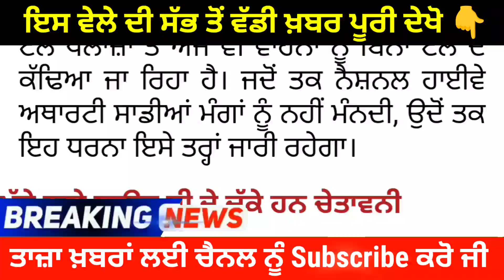Big Punjabi News ਲਾਡੋਵਾਲ ਟੋਲ ਪਲਾਜ਼ਾ 'ਤੇ ਧਰਨਾ ਅੱਜ ਵੀ ਜਾਰੀ! ਪੱਕੇ ਤੌਰ 'ਤੇ ਤਾਲੇ ਲਾਉਣ ਦੀ ਚੇਤਾਵਨੀ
Latest Punjabi News Today ਕਿਸਾਨ ਦੀ ਅਣਗਹਿਲੀ ਨੇ ਮਾਪਿਆਂ ਤੋਂ ਖੋਹਿਆ ਇਕਲੌਤਾ ਪੁੱਤ! ਇੱਕੋ ਝਟਕੇ 'ਚ ਨਿਕਲੀ ਜਾਨ